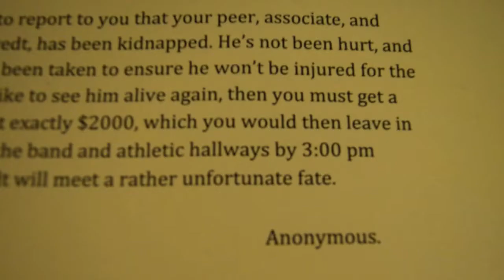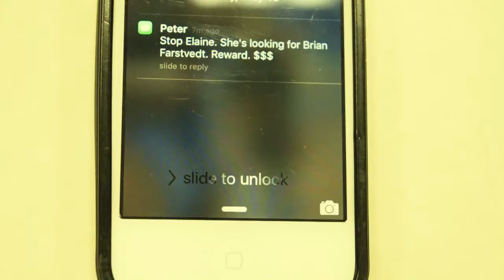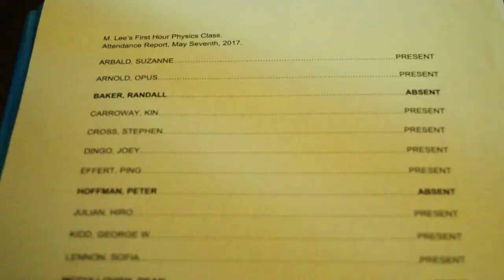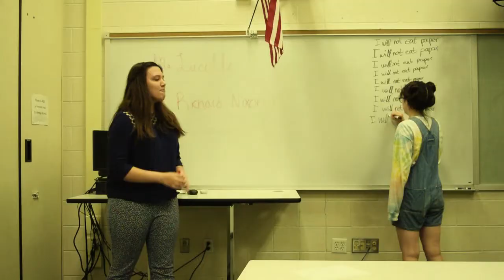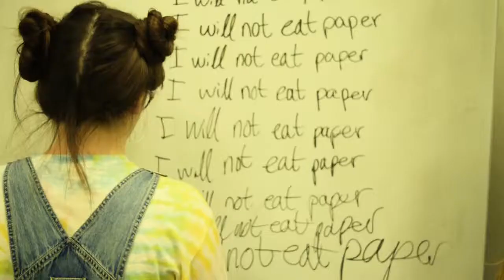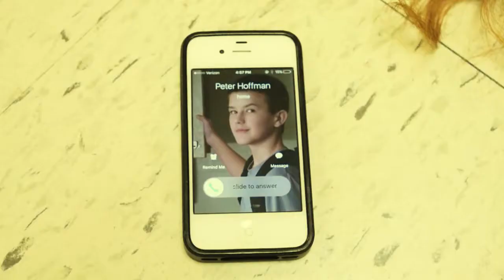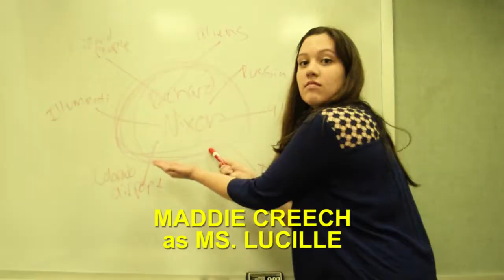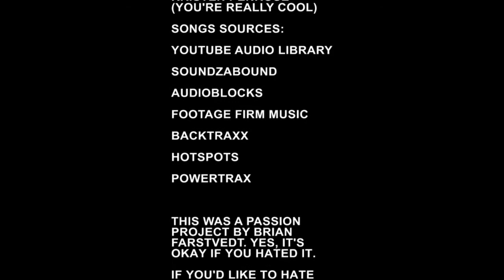FANTASTIC MR. FARSTVEDT - Short Film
When Brian Farstvedt is kidnapped at St. Augustine's Public High School in Tesla, NY, it's up to private eye Elaine (Played by Danni Gutelius) and lovable moron Timothy (Randall Baker) to crack the case of who is to blame, all while being pursued by the evil school bully Olivia Harris (Cayenne Johnson). A true passion project, this video is a send-off to LOHS' 2017 Senior Class, via a Wes-Anderson styled caper!
WRITTEN, DIRECTED, EDITED by Brian Farstvedt
STARRING
Danni Gutelius as Elaine
Randall Baker as Timothy Parker Hofstra
Cayenne Johnson as Olivia Harris
Brandon Morrow as Shady Friend
Micah Williams as Dean McCullough
Tyler Battershell as Peter Hoffman
Talia Summerville as Herself
Megan Lareau as Secretary June
Justin Lee as Mister Lee
Maddie Creech as Ms. Lucille
Sarah Shea as Sarah
Kayleigh Nawrocki as The Librarian
Josh Johr and Bellina Gaskey as Stoners
Melissa Gabriele as The Thespian
Quan Nguyen as Foreign Exchange Student
Jarod Lawrence as Art Student
Becca Sharpe as Ravid Teen Texter
Brock Stieb as That One Guy
Gabe Shivers as Super Jock
Megan Gibb as Geometry Student
Kathy Cireli as Senior
Ryan Wynn as Her Own Darn Self
Brendan Flum as Ransom Voice
Mr. Finn as Stan Lee
and Brian Farstvedt as A Trashy Actor

This project wasn't meant to be award-worthy, it was meant to be fun. And I think it was fun. I'm so proud of everyone who helped make this, and I care more about the memories you've given me than the finished project, which I still adore dearly.  Thank you.